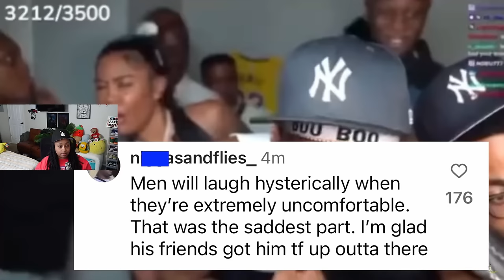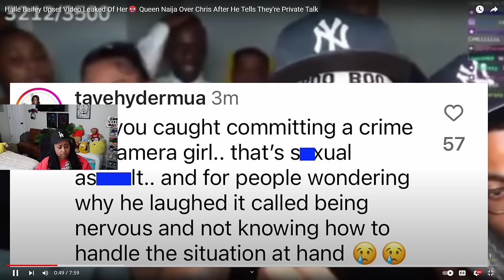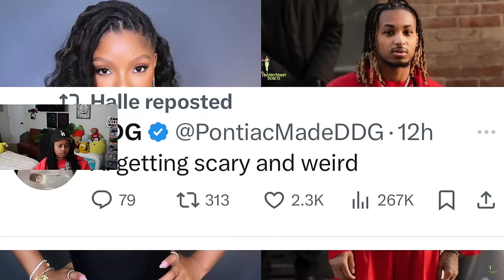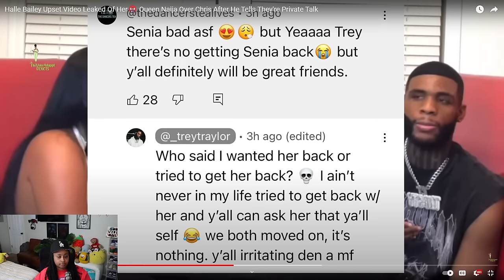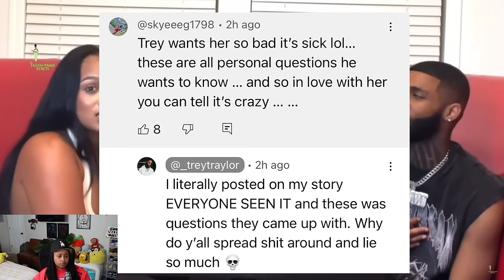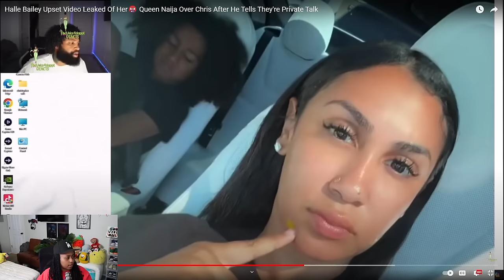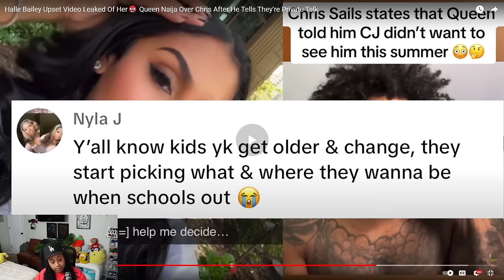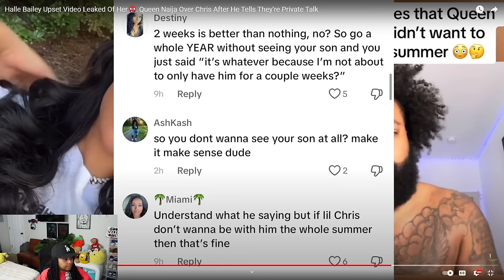Kai Cenat Speaks On Michael Rainey Jr. & Tylil Sister🤬 50 cent Speaks Out😳Carmen Talks Corey's Girl